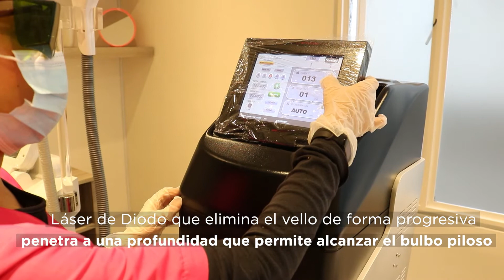Depilación facial láser de diodo